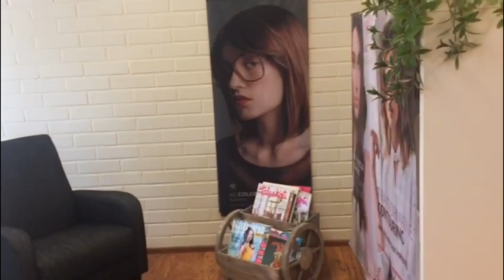Parturi-Kampaamo Pianka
Teimme Parturi-Kampaamo Pianka -yrityksestä videon. Videossa esitellään pienimuotoisesti yritystä, mutta lisätietoja yrityksestä voit löytää kampaamon Facebook-sivuilta nimellä Parturi-Kampaamo Pianka.

Tätä kanavaa ylläpitää Valtimon kesäsomettajat Milla, Martta ja Saana. Meidät tavoittaa muistakin somekanavista: